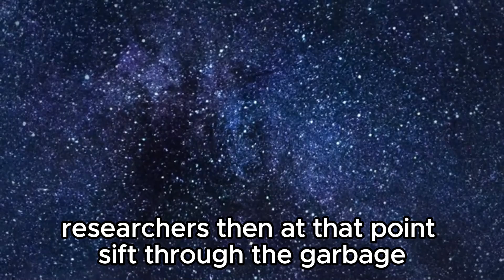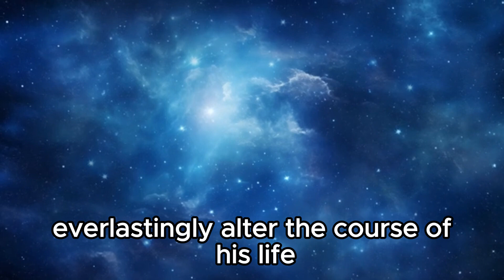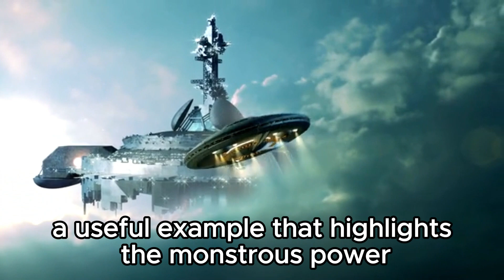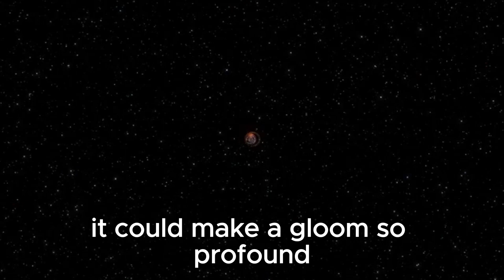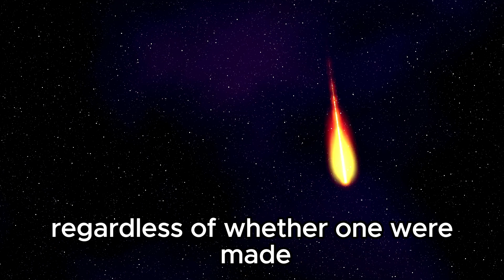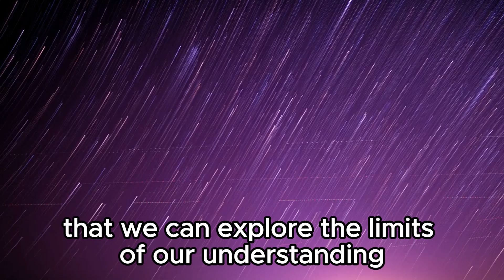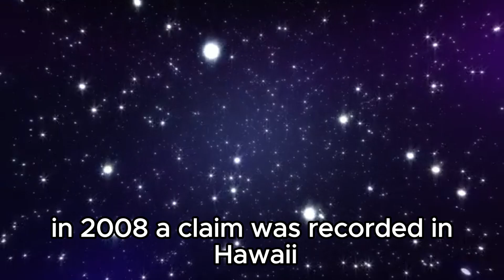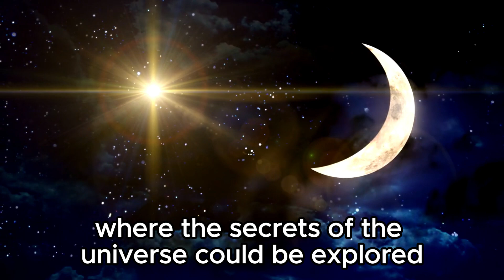"The Latest from CERN: Brian Cox Discusses the Unexpected Discoveries"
Join renowned physicist Brian Cox as he delves into the groundbreaking discoveries emerging from the halls of CERN, the European Organization for Nuclear Research. In this exclusive interview, Cox provides insights into the latest experiments and findings that challenge our understanding of the universe. From elusive particles to mind-bending phenomena, discover the forefront of scientific exploration at CERN and how these discoveries shape our perception of reality.